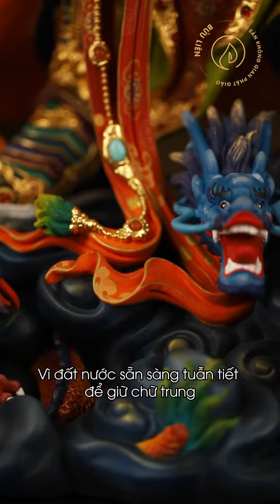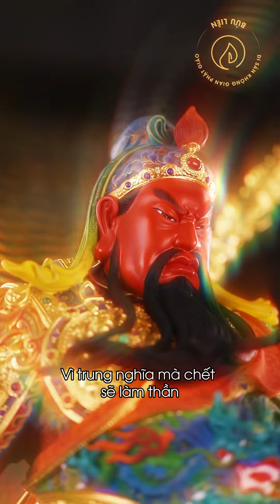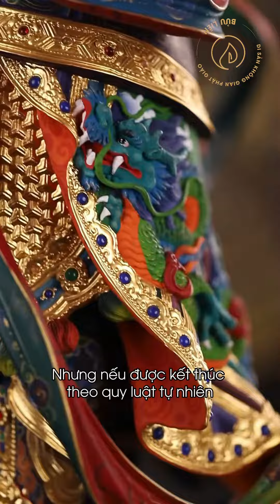Những vị anh hùng vì đất nước mà tuẫn tiết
Những vị anh hùng tướng lĩnh vì đất nước mà tuẫn tiết thì có chịu quả báo thống khổ hay không?